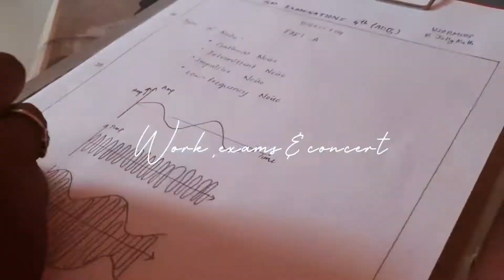A week in my life💃|exam week📝|concert🎉|Thehappygirl🙋‍♀️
Helloo everybody..
A big hiiiiii🙋‍♀️❤

This vlog is going to be really simple and It is the last days of my sem4.I had exams tooo

so I hope you love watching my stuff

That makes me smile😄